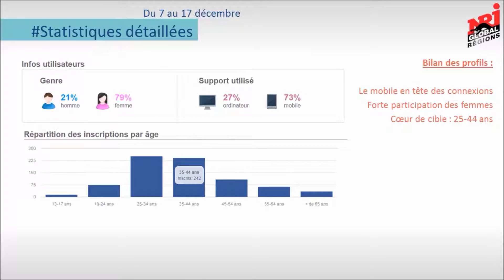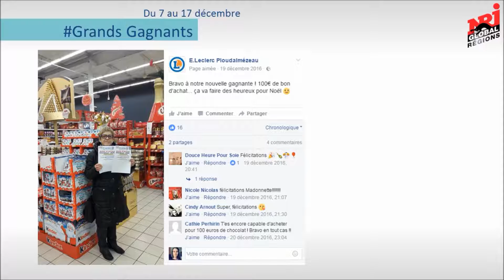ANNIVERSAIRE LECLERC PLOUDALMÉZEAU